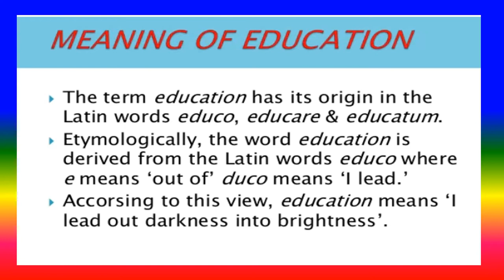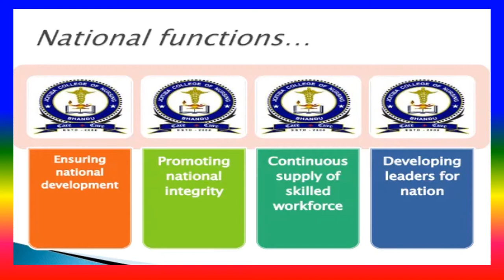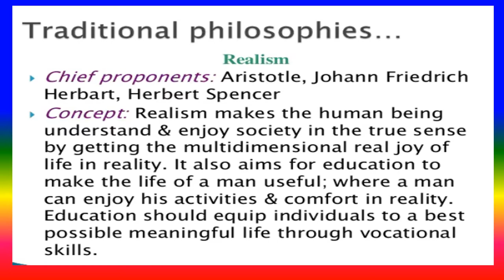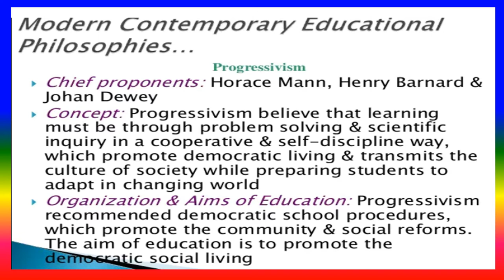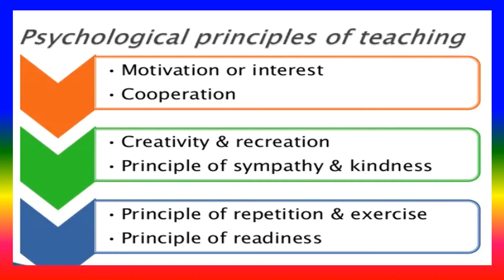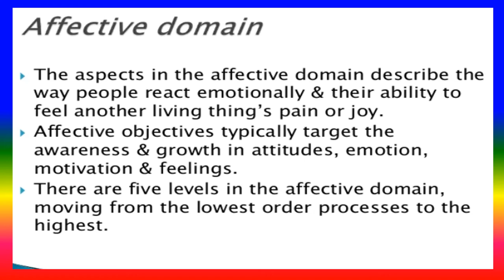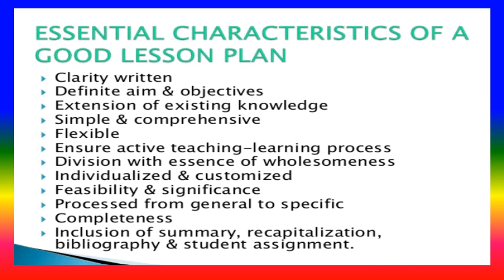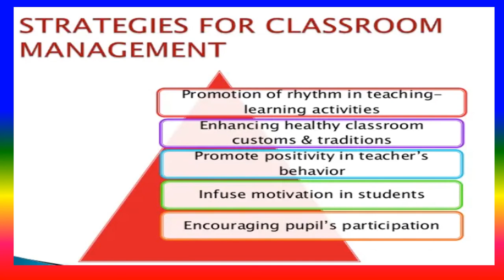PRINCIPLES OF EDUCATION TEACHING AND LEARNING PROCESS - philosophy , Characteristics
• Education: meaning, philosophy, aims, functions & principles
• Nature and Characteristics of learn
• Principles and maxims of teaching,
• Formulating objectives; general and specific
• Lesson planning
• Classroom management

TOPICS
PSYCHOLOGY